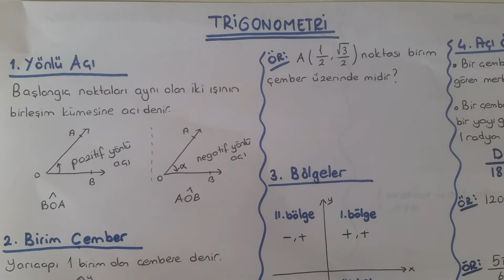TRİGONOMETRİ-1 -AYT MATEMATİK - (GAMZE HOCA)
Merhaba arkadaşlar.Videomuzda Açı kavramı, birim çember,analitik düzlemde bölgeler,esas ölçü bulma kavramlarından bahsettik.